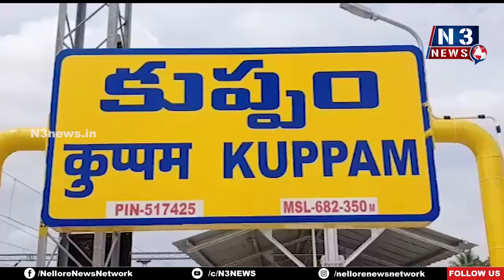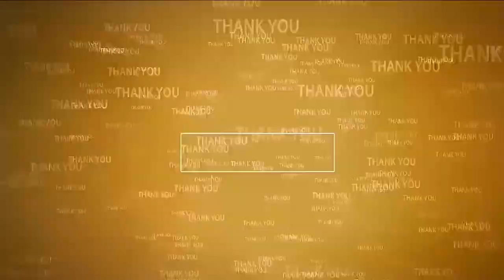కుక్కల దాడిలో 10 గొర్రెలు మృతి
- కుప్పంలో ఘ‌ట‌న